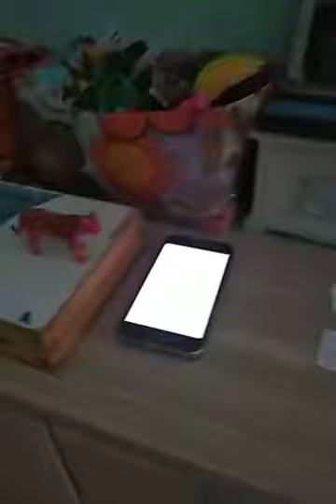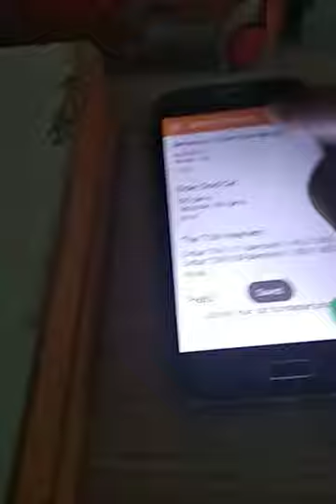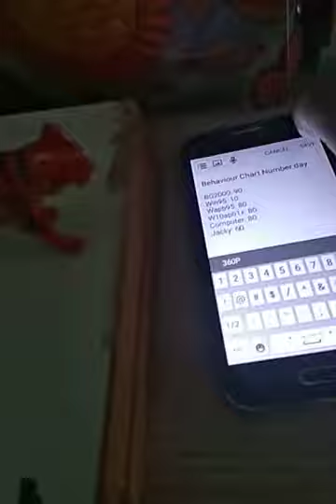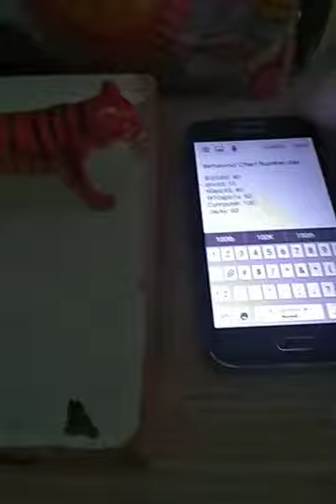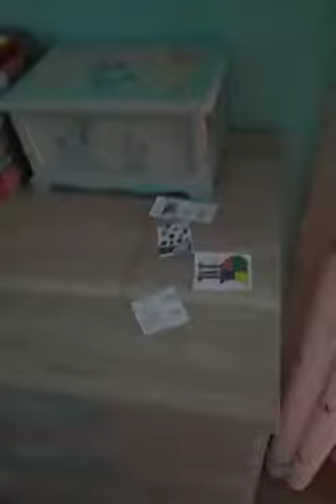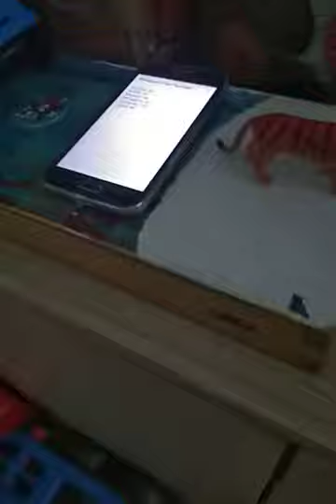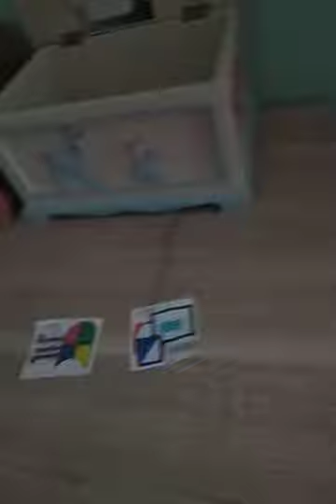Behavior Chart number day